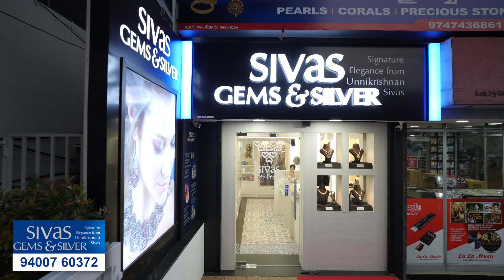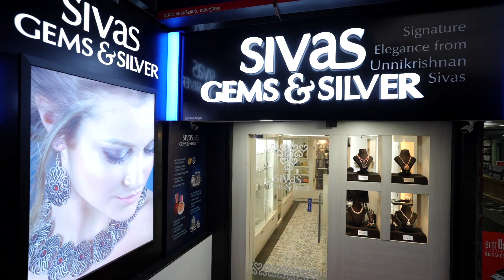വിസ്മയങ്ങളുടെ കലവറ ഒരുക്കി Sivas Gems & Silver, Kottayam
Sivas Gems & Silver
Adam Tower, MC Road, Kottayam

Video by:
Channel 4
Kottayam